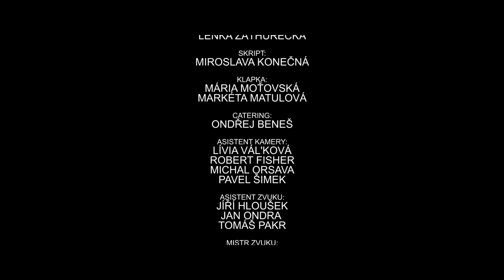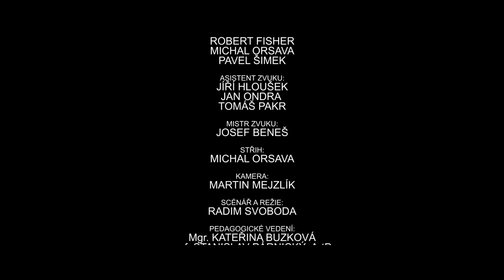Filip a Tomáš: Počátek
Krátký film, školní cvičení na techniku sekvenčního natáčení.